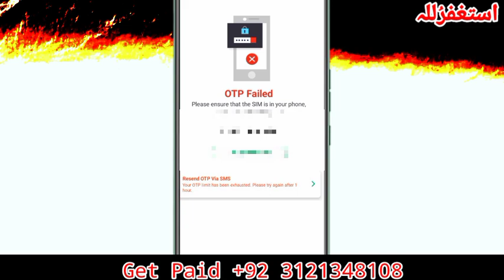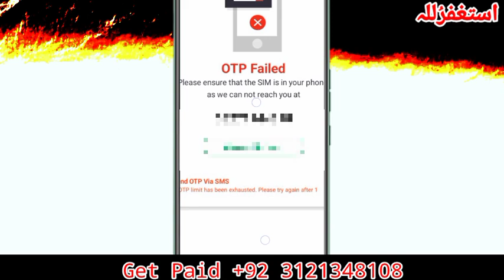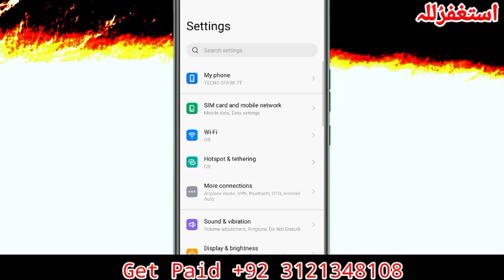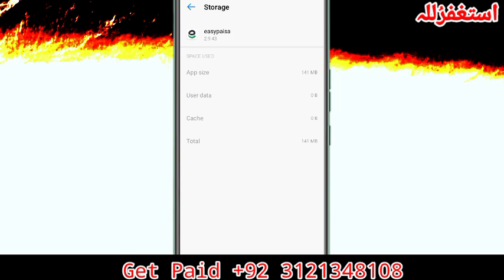Easypaisa LOG IN Problem 😭 | OTP FAILED SOLUTION | Easypaisa App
you're queries

easypaisa otp kaise lagaye
easypaisa otp fetch
easypaisa otp failed
easypaisa app